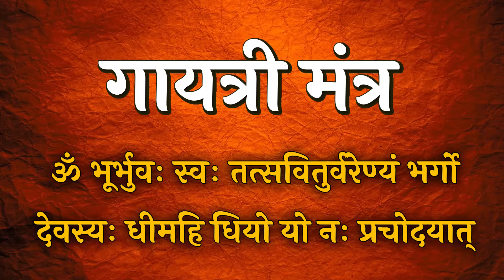Gaytri Mantra गायत्री मंत्र ॐ भूर्भुवः स्वः | By 3 Years Old Parineeti | SPARK Kids Learning Series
Gayatri Mantra is a divine mantra shloka to get peace of mind. Gayatri Mantra is origin of everything in the universe. Gayatri Mantra is a worship of Godess of Supreme Knowledge (Vedas) called "Maa Gayatri". Vedas are the first and foremost source of knowledge came in this universe at the beginning of its creation.

Gaytri Mantra ( गायत्री मंत्र ) : "ॐ भूर्भुवः स्वः तत्सवितुर्वरेण्यं भर्गो देवस्यः धीमहि धियो यो नः प्रचोदयात् "|

Om Purnamadah Purnamidam Purnat Purnamudachyate is Shanti Path. Om Purnamadah Purnamidam Purnat Purnamudachyate  is very devine Sanskrit Mantra from Upnishad. Make one Calm and peaceful and Rejuvinate the inner soul.

This video presents 'Om Bhurbhuvah Swaha...' a Sanskrit Mantra for preshool and nursery kids. This video is very attractive and innovative for kids and children of nursery and pre school.

A little girl made presentation more enjoyable with cute voice and kids will the voice and presentation.

This kids learning series is specially designed for kids to learn and understand rhymes interestingly, and increase their understanding more than books or voice only.